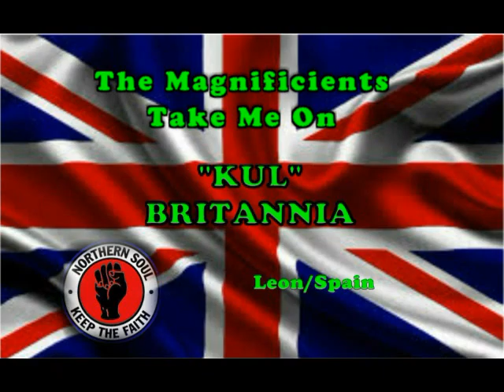NORTHERN SOUL SERIES, SET Nº 3